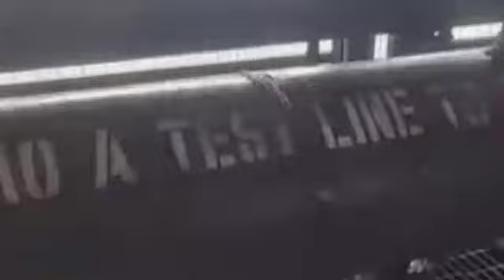Oil Theft:Shocking Discovery Made As Tompolo UnCover More Tapping Points Link To National Pipelines